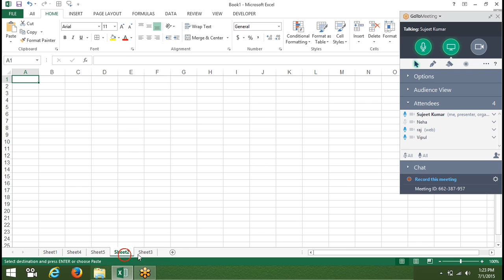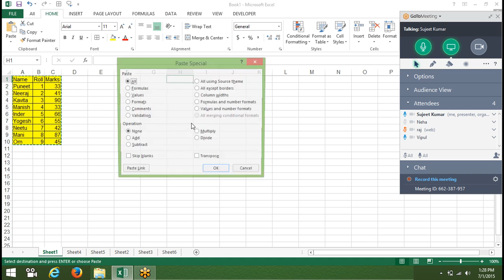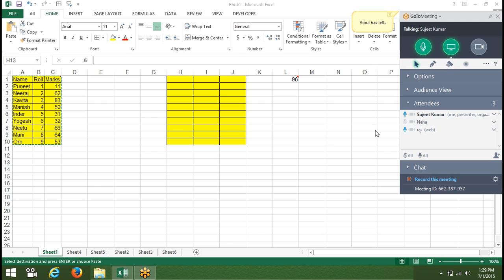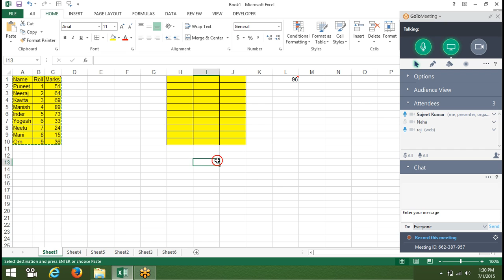404 Advanced Excel & MIS Tutorials: Advanced Formulas, Dashboard, Data analysis, VBA Macros